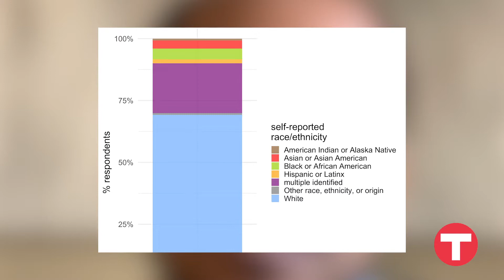Metro Transit: Community Voices Are Important!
Survey responses from over 4000 people went into the recommendations for the METRO F, G and H lines.